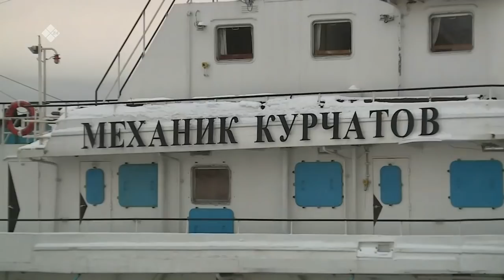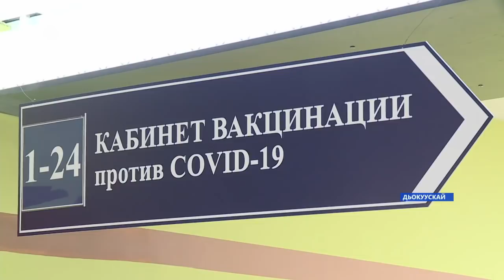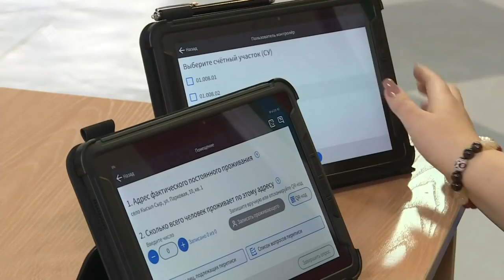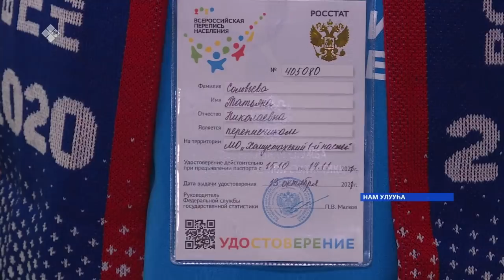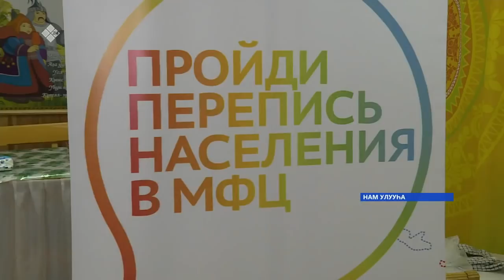«Саха сирэ» информационнай биэрии. Сэтинньи 03 күнэ 13:30ч.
00:00 «Саха сирэ» информационнай биэрии:
00.:38 "Куттала суох хаачыстыбалаах суоллар" национальнай бырайыак иитинэн республикаҕа бу сыл бүтүөр диэри 263 килэмиэтир кэриҥэ массыына суола тутуллуоа.
01:27 Бүгуҥҥүттэн Жатай уонна Төхтүр икки ардынан техиникэлэри кытылга тиксэрэргэ ледокол сирдьиттээх баржа үлэтэ саҕаланна.
03:30 Дьокуускай Орто Халыма - Певек туһаайыытынан көтүөхтээх "Якутия" авиа хампаанньа Бомбардир Ку-300 самолета аэропорка төттөрү түстэ.
04:26 Бүгүҥҥү күн туругунан республикаҕа 292 киһи  коронавирустаабыт.
06:00 Бүтүн россиятааҕы нэҺилиэнньэ биэрэпиҺигэр электроннай көрүҥүнэн кыттыы сэтинньи 14 күнүгэр диэри уһаан биэрдэ.
06:34 Нам улууҺа нэҺилиэнньэ учуотун электроннай керуҥунэн ыытыыга билиҥҥитэ холобурга сылдьар.
09:28 Элбэх норуот - биир дойду. Итинник сурук ыҥырыы этиилээх Этнографическай диктант алтыс төгүлүн ыытыллар.
10:04 Алтынньы бүтүүтэ Дьокуускай киин уулуссатын өрөмүөннү сылдьан суол үлэһиттэрэ былыргы көмүүлэри булбуттара.